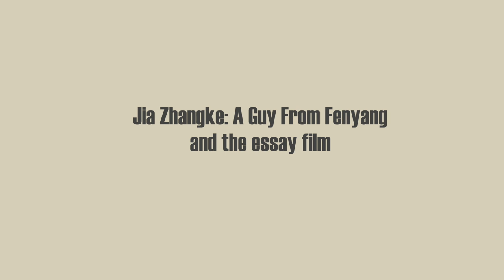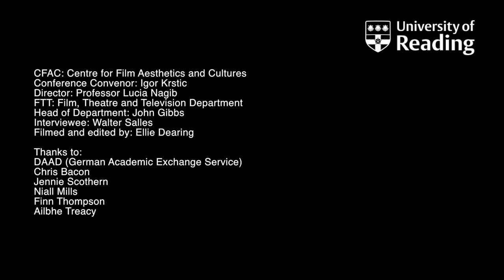Opening of the 'World Cinema and the Essay Film' Conference: Walter Salles and Prof Lúcia Nagib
The 'World Cinema and the Essay Film' conference was opened on 30 April 2015 with a conversation between Prof Lúcia Nagib and Walter Salles, who introduced his new film, an essayisitc documentary on the life and work of the Chinese filmmaker Jia Zangh-ke. For more information on the conference please